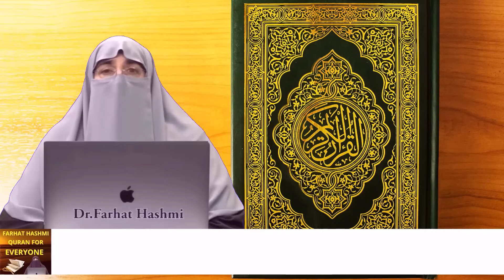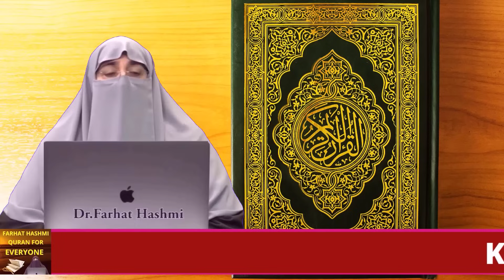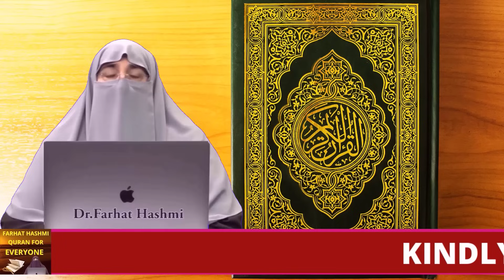Har Bimari Ko Door Karne ka Wazifa By Farhat Hashmi